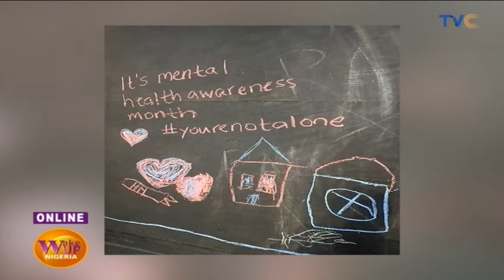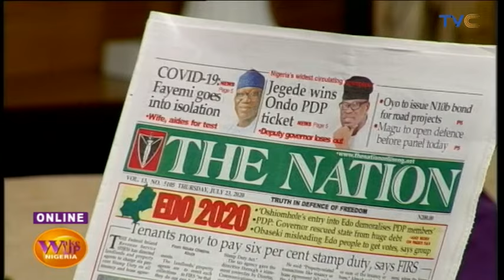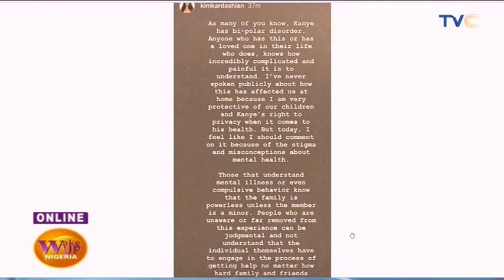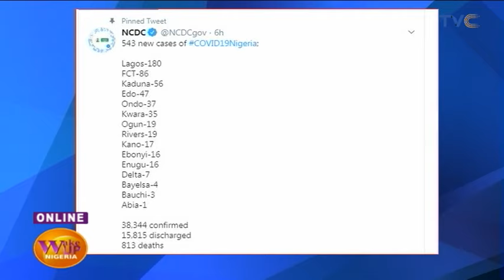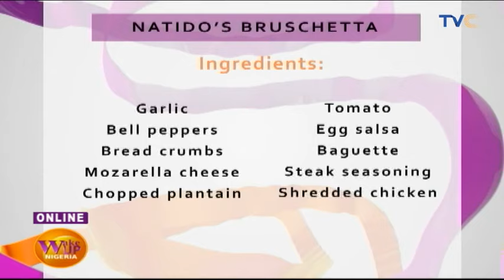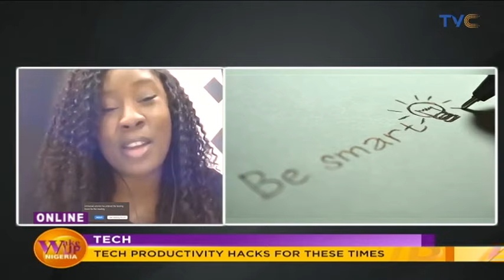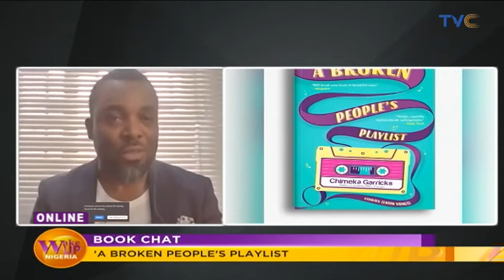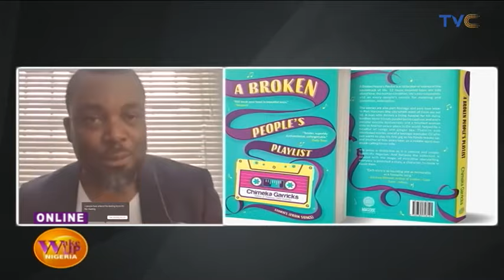Ngige To Faleke: I Am Age Mates With Your Mentor In Lagos, You Are Just A Mushin Boy! | EP 782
Wake Up Nigeria, July 23, 2020 (Full show)

Today, we came ready and strong!! 💪 Hit us with your morning needs!

Breakfast? We gat you!
News? Right here ✅
TrafficUpdate? Always available 💯
Entertainment? Never lacking!
Tech, Etiquette? You came to the right place! 😎

WakeUpNigeriaOnTVC always got you covered. ✌️😌